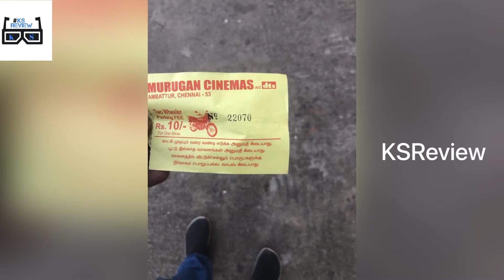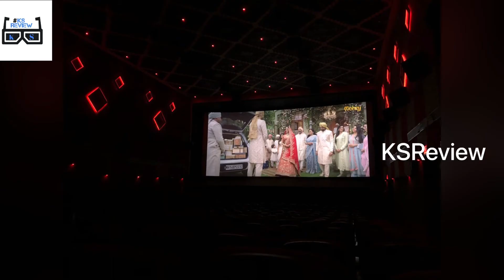Murugan Cinemas - Ambattur Theatre Review By KSReview